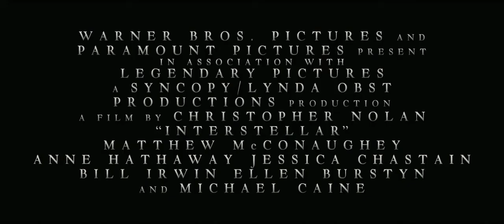Interestelar trailer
El ex piloto de la NASA Cooper  es, de alguna manera, elegido por “ellos” para emprender un viaje interestelar y encontrar la salvación del ser humano. Este viaje se da a través de un agujero de gusano que transporta a los científicos Amelia, Doyle y Romilly a una nueva galaxia.